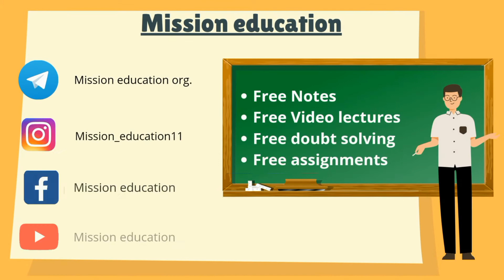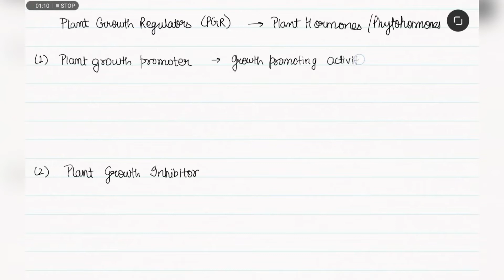Plant growth & development | Plant growth regulators, Auxins | NEET/CBSE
DOWNLOAD NOTES FROM HERE :-

Hi Students
I in this lecture I have explained you the Topics :-

TIME STAMPS :-
00:00 Intro
00:07 PLANT GROWTH REGULATORS 1st CLASSIFICATION
03:25 PLANT GROWTH REGULATORS 2nd CLASSIFICATION
06:09 Auxins

of chapter-15 (PLANT GROWTH & DEVELOPMENT) of Ncert class 11.

In this video I had not leaved any topics.
Hope you are able to understand the concepts easily.

Try to read Ncert by your own also that will make to learn better

3. FACEBOOK :-